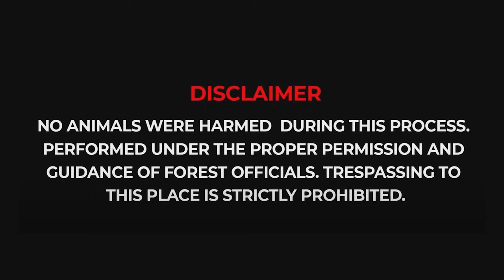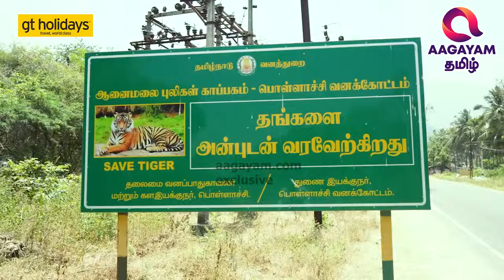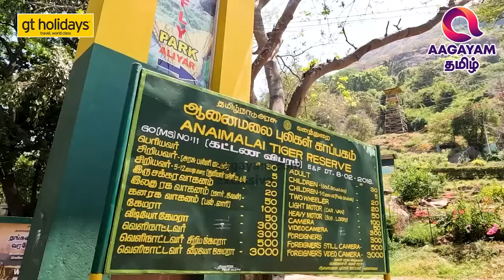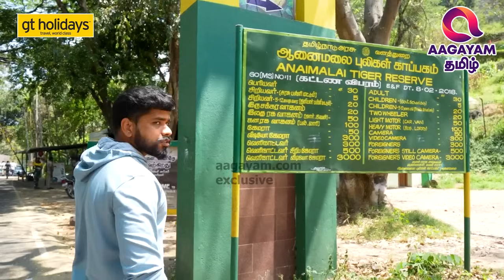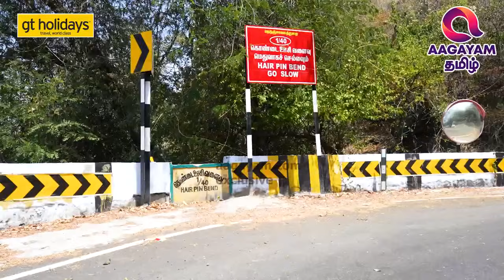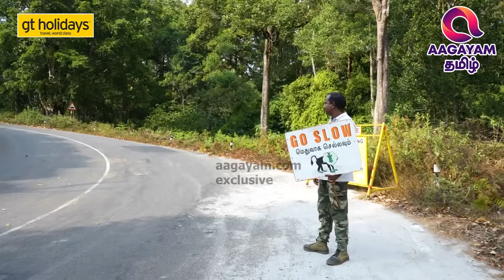🔴இந்த இனம் இங்க மட்டும் தான் இருக்கு!😱இப்போ அழிஞ்சிட்டு வருது.Valparai Live Visit | Wild Life| Kovai